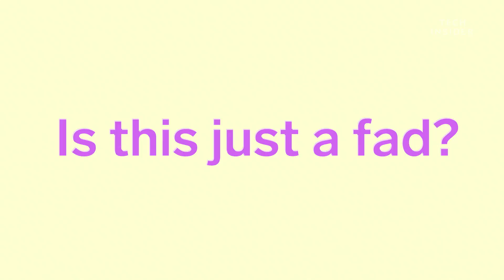What Happens If You Stop Washing Your Hair For A Year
What happens when you stop shampooing your hair? Well, your scalp might itch and smell, but in the long run it might lead to healthier and more manageable hair. People who have sworn off conventional shampoo are part of the “No Poo” movement.